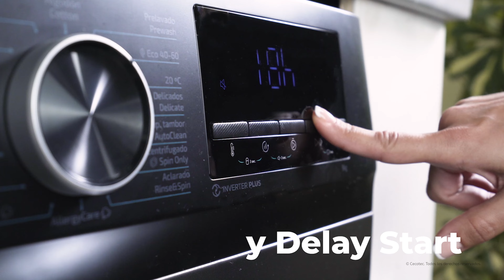Gama de lavadoras Bolero DressCode 12500 Inverter de 12 Kg, 1400 rpm, motor inverter plus y clase A.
- Capacidad 12 kg. Ideal para familias.

- 16 programas. Mixto, Algodón, Súper rápido, Eco 40-60, Lana, Prelavado, Camisetas, Deporte, Intensivo, Cama, Antialérgico, Centrifugado/Drenaje, Centrifugado, Limpieza tambor, Delicado, Algodón 20ºC.

- Clase A. Ahorra en tu lavadora al tener la máxima eficiencia energética.

- Motor inverter plus. Ahorro de energía con disminución de vibraciones y ruido. Gracias al motor Inverter la lavadora hará menos ruido durante su funcionamiento, sobre todo en la fase de centrifugado y lavado. Además favorece al ahorro energético.

- SteamMax. Asegura la limpieza mediante vapor, consiguiendo llegar hasta las manchas más difíciles y dejar tu ropa como el primer día.
Pearl Drum. Especial textura en forma de copo de nieve del tambor que facilita, y mejora el secado y el deslizamiento de las prendas.

- Delay Start. Programa la hora a la que quieres que termine tu lavadora.

- Planifica tu lavado para que empiece en el momento del día que más se adapte a tu horario.

- Drum Clean. El tambor se limpia solo para evitar la acumulación de bacterias. Libre de suciedad y malos olores.

- Display. Maneja y lleva el control de tu lavadora.

- Allergy care. Antes de cada lavado esteriliza mediante vapor al 99,9%, destacando principalmente en lavados de agua fría. Deja tu ropa 100% libre de gérmenes y bacterias y mantenla como el primer día.

- Función Stop&Go. Para la lavadora durante su funcionamiento para recargarla.  Si te has olvidado de meter algo, o quieres sacar algo, una vez empezado el programa, podrás pararla y abrirla para retirar algo o recargarla.